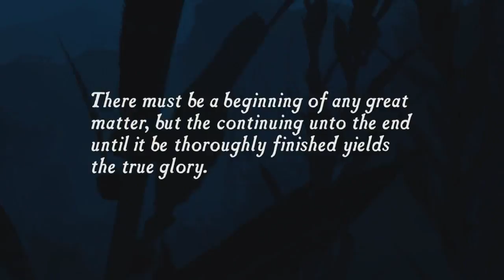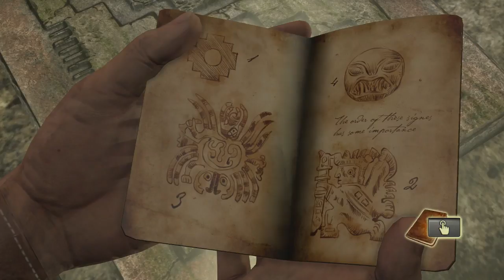Uncharted: The Nathan Drake Collection!! - LET'S EXPLORE!! - Part 1 (Lets Play)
Join me on an adventure into tombs and to new lands as we play as Nathan Drake in the Uncharted collection. We'll be playing through the first three games over the coming weeks and experiencing it all together live!

Cheap Games at G2A!